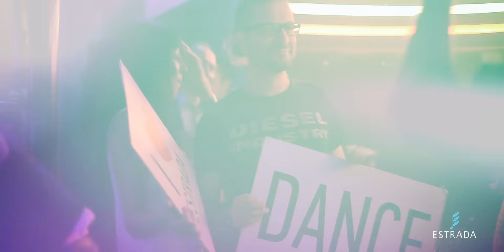ESTRADA TV: WEEKEND 04/05 сентября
estradaclub.ru
Адрес: Садовая ул. 17; Vip reserve: 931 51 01
video by arootproduction